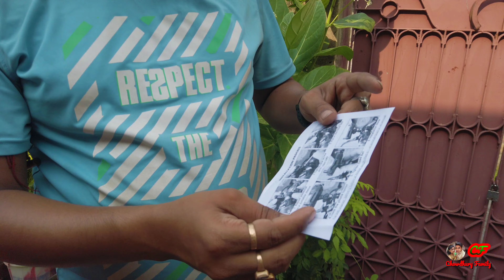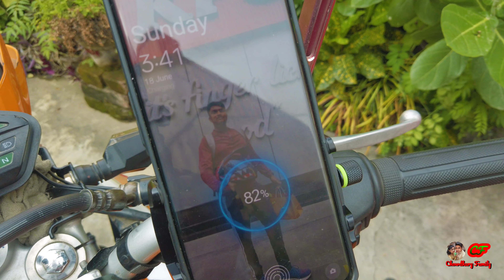Yellowfin Aluminium Bike/Scooter Mobile phone Holder | Waterproof | 3.O USB Charger | (M6S Black)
Hi Friends আমি  Pijush আমার পার্টনার Payel
তোমরা দেখছো Chowdhury Family.
আশা করি তোমরা সবাই ভালো আছো.

❤️Travelling Vlog.
❤️ Festival Vlog.
❤️ Unboxing Video.
❤️ Drone Shot Video.

❤️Contacts My Shop Kalpataru Krishnanagar. Nadia. West Bengal ❤️

❤️ Search Kalpataru On Google Map ❤️